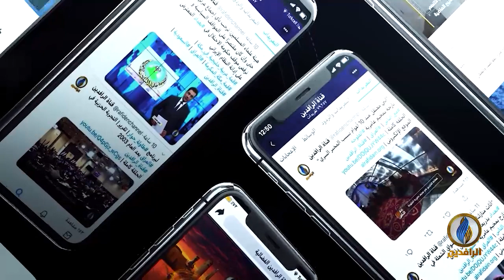طاولة_حوار | حكومة الكاظمي.. ما الذي تغير؟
ضيوف الحلقة:
د. قحطان الخفاجي - أكاديمي وناشط في التظاهرات

تقديم:
ماجد الجميلي